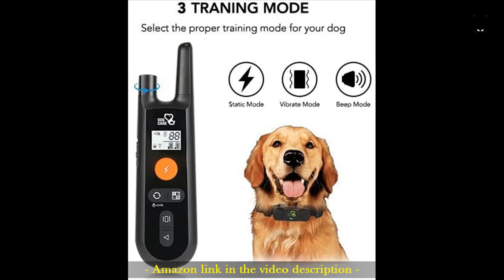Dog Training Collar waterproof | Dog Care | Dog Training Collar BEST ✅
3 TRAINING MODES TRAINING COLLAR - Dogcare Electronic Dog Training Collar provides 3 extremely efficient and safe training modes (beep, vibration and shock modes) for you to teach a dog basic obedience commands and solve an uncontrollable dog's behavior problems as dogs barking.
NO MORE ACCIDENTAL SHOCK ANYMORE - Have you ever feel sorry for the accidental shock to your dog caused by your misoperation? Now with the Dogcare Remote Dog Shock Collar, no more accidental shock would happen to your dog. The security keypad lock prevents any misoperation on the remote. Feel free to carry the remote without worrying about the accidental shock
9 CHANNELS MAXIMUM CONTROL - Unlike another training collar for a maximum of 2 dogs training. Dogcare Dog Training Collar supports a maximum of 9 dog training with only 1 remote transmitter. If you have more than 2 dogs in your house, Dogcare training shock collar would be the perfect option for you.
0~99 STATIC LEVEL ADJUSTABLE FOR ALL SIZE DOGS - Do you fear to hurt your dog in Shock Mode? Dogcare Dog Training Collar offers an adjustable 0~99 static level for you. You can adjust the accurate static level for your dog. Also, this dog training shock collar is size adjustable. Perfect for all size dogs(15lbs~100lbs)
UP TO 330 YARDS REMOTE RANGE & LONG BATTERY TIME - Wireless control for up to 330 yards remote range. Feel easy to train your dog with Dogcare Electronic Dog Training Collar in the park or backyard. Long battery life ensures you an effective dog training.
Valid for all dog breeds